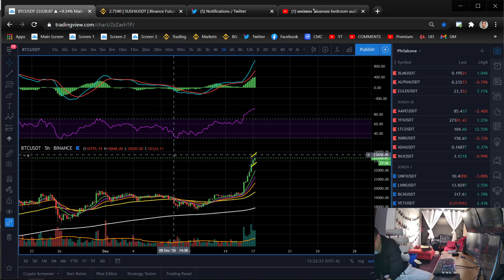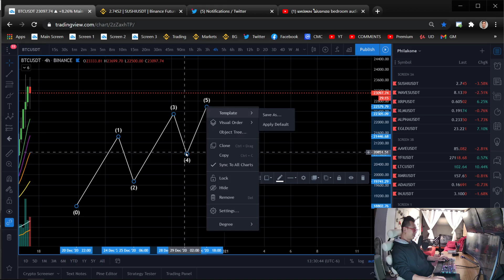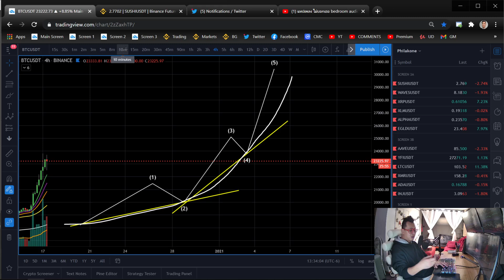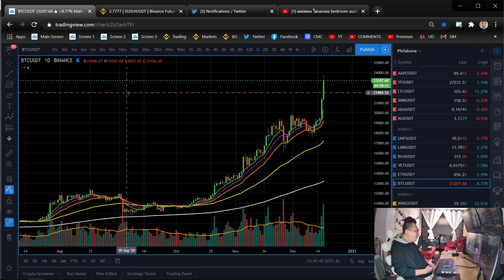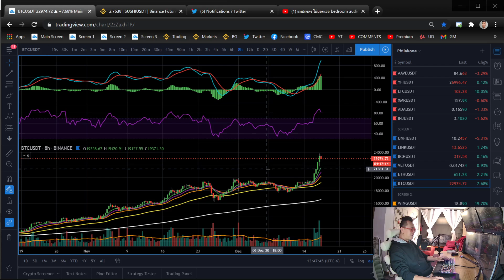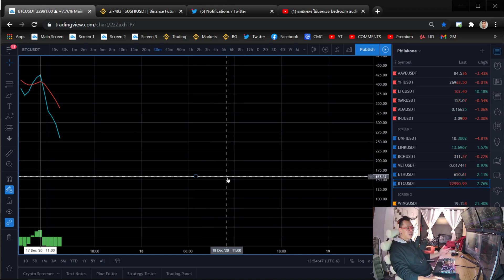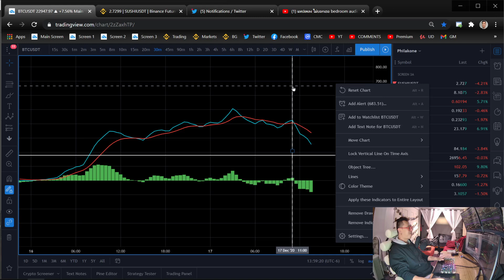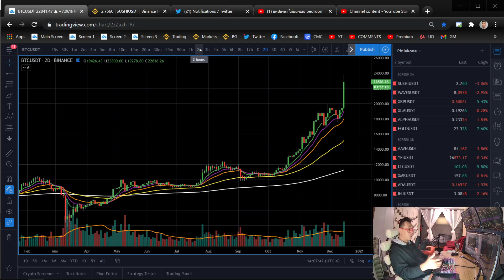#132 Premium Free Dec 17 BTC Is the Top Near? All Time High SMASHED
45 minutes of general thoughts on BTC. The Dec 17th date is here where we could see a shift in momentum, as seen in the past 3 years on this specific day.

I have only a few slots left for the Christmas course special @ $150 USD by crypto in ETH or BTC to below. Once sent, DM me a screenshot on twitter and I'll send a link right away. Thank you for your support.
ETH: 0x96ef09b7245c1ea726fada6b4a13c5a2f4cd4ef5
BTC: 1NvH6iGZQNU4TvG2NX6RvCMGHK6up48yuT

I offer 2 services that can exponentially grow your skills as a trader:
1) The Premium Group.
2) 3 Courses over 40 hours of structured learning.